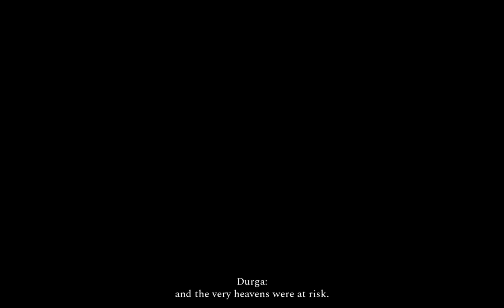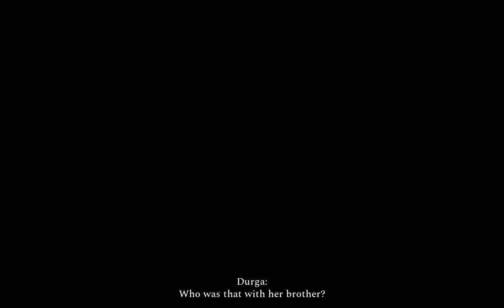Raji: An Ancient Part 1 Gameplay Boss Fight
👊Welcome to the MadGaMer2 Gaming Community🤚
🗣️👤👥MadGaMer2 Gaming FB Page🗣️👤👥:
😍🥰 TALK to me on the Discord Server 🤪😜:
💥💥 CELLPHONE💥💥:
ONEPLUS 7 PRO
ONEPLUS 7T
ONEPLUS 7T PRO
ONEPLUS 8PRO 5G
ONEPLUS 8 5G
OPPO A5 2020
ONEPLUS EAR BUDS
REDME NOTE 9 PRO
REDMI NOTE 9 PRO MAX

raji an ancient epic for android
raji an ancient epic final boss
raji an ancient epic facebook
raji an ancient epic favor orbs

💥💥 CUSTOM PC Specs 💥💥:
Processor:- i5 9400F 6 Cores 6 Threads
Graphic Card:- Nvidia GTX 1070 SC 8GB
Motherboard:- ROG B360 Gaming
Ram:- 16GB {2x8GB}
CPU Case:- Deep Cool RGB
Keyboard:- V-PRO RGB.
Monitor BenQ